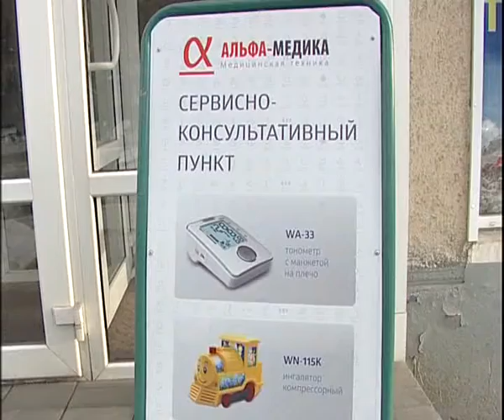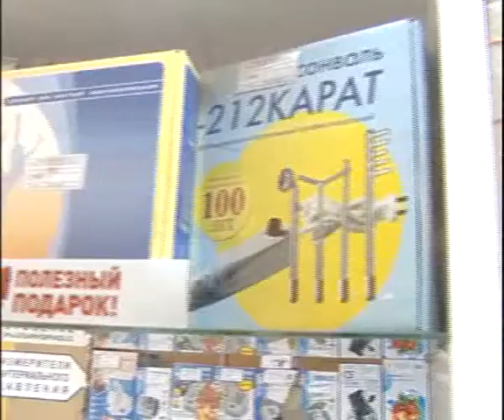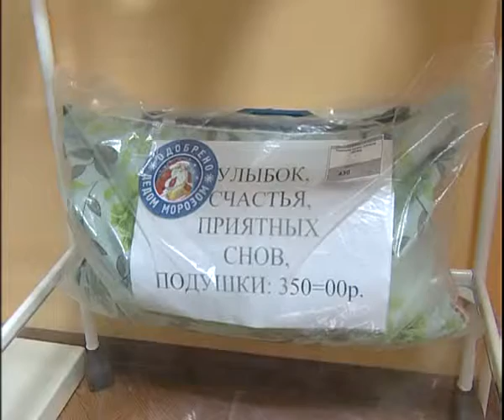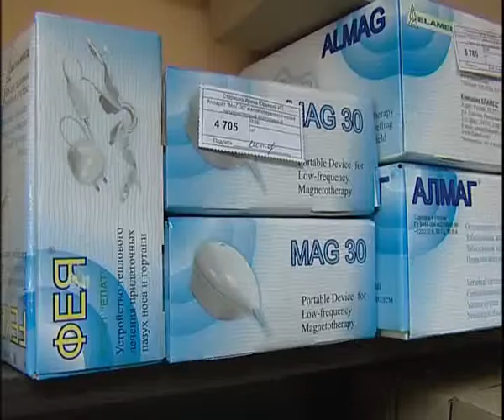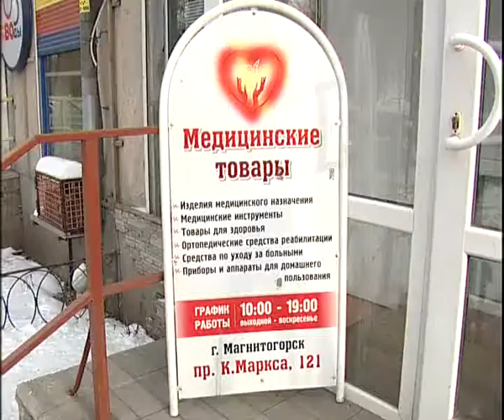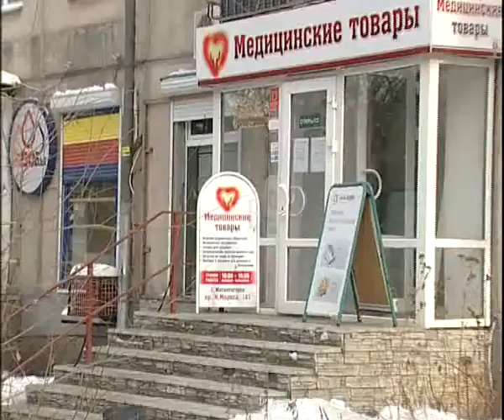The tools for health 12 17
Алексей Челейкин - Медицинские товары 12-17, Alexey Cheleykin - The tools for health 12 17